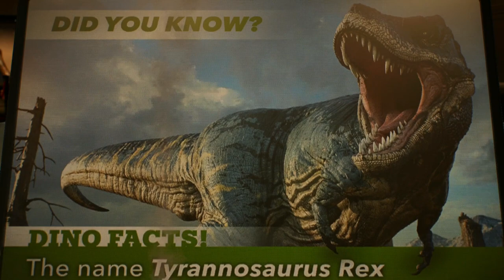SPIDER-MAN 2 PS5 Gameplay Walkthrough Part 16 (Lizard BOSS FIGHT)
SPIDER-MAN 2 PS5 Gameplay Walkthrough Part 16 - Mission: It Chose You (Lizard BOSS FIGHT) - Lizard aka Dr. Curtis Connors Chase in New York City, Spiderman vs Lizard, Venom Symbiote Chose You!
Timestamps ⏱
0:00 - Sewers Secret Lab
7:22 - Spiderman vs Lizard
13:34 - Lizard Chase
19:21 - Lizard BOSS FIGHT
24:51 - Dr. Curtis Connors Cure
My other Channels:
SOCIAL MEDIA 📺
MY GAMERTAGS 👾
MUSIC 🔈
Intro: ?
Outro: ?